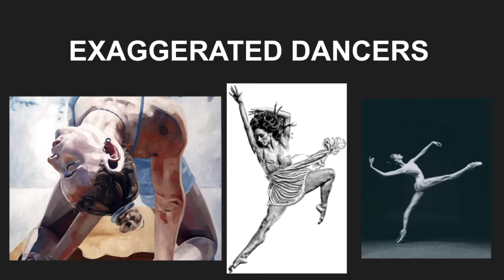#27 I UPLOADED THE THEMES SO YOU DO NOT HAVE TO!!!!!!! CSEC VISUAL ARTS THEMES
I UPLOADED THE THEMES SO YOU DO NOT HAVE TO! CSEC VISUAL ARTS THEMES
This video can also give different ideas on themes for their own art.

LOCATION:Jamaica
BIRTHDAY:October
NATIONALITY:Jamaican
HEIGHT: 5ft
RELATIONSHIP: Married, two kids
CAMERA:Kimire (not good)
EDITING: Windows movie maker and canva